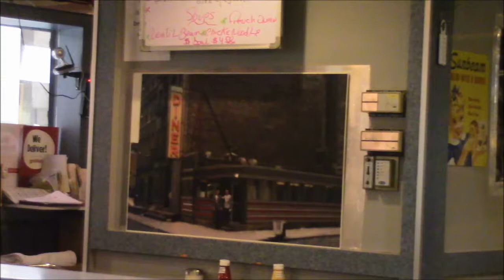A Visit to the Pearl Diner in New York City-a Kullman Dining Car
A visit to the Pearl Diner 54 Pearl St. Manhatttan, NYC.  This diner is a Kullman and one of the last few remaining "stand alone: diners in Manhattan.